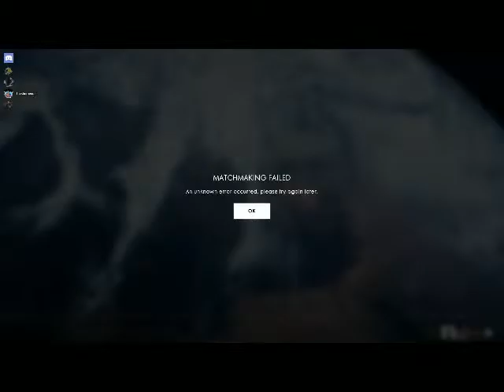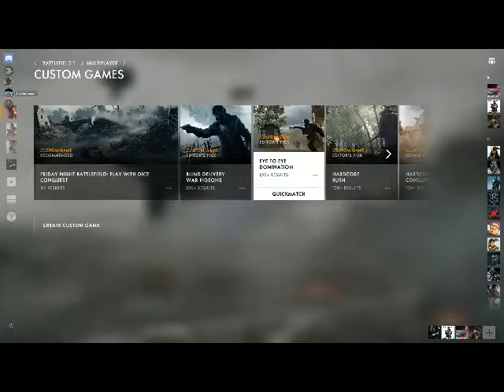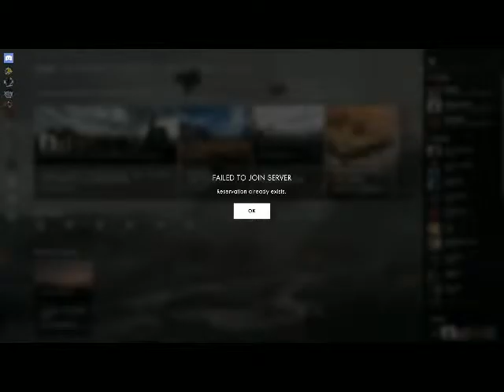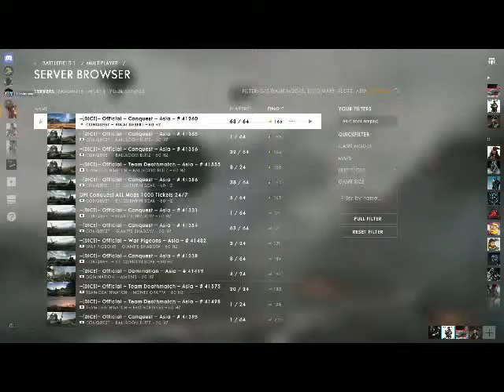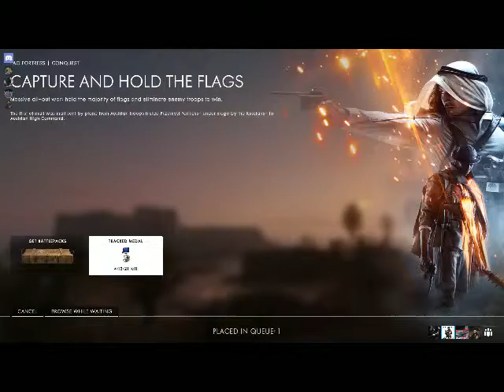a n00b plays battlefield 1 : Rush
my favorite game mode all the time!